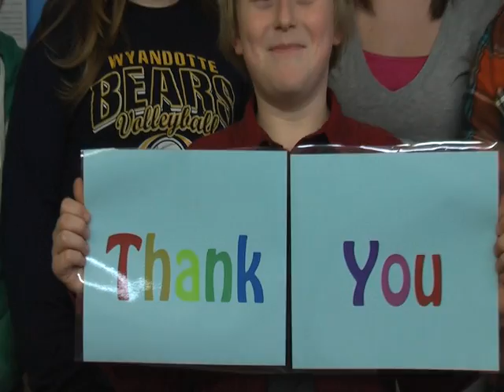Wyandotte Board of Education Tribute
Thank you to the Wyandotte Board of Education.